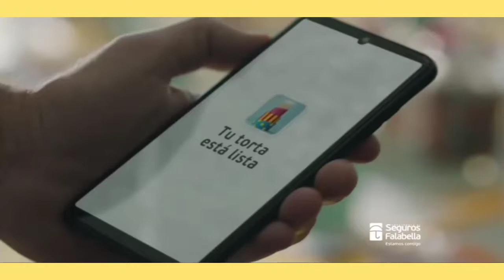Comercial seguros Falabella (Perú-2021)